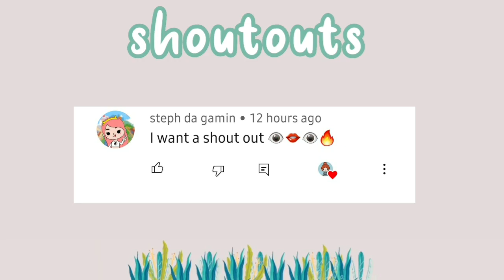THE HATED CHILD 💔😔 | A TOCA SAD STORY | Toca fox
sub :13,433

bye